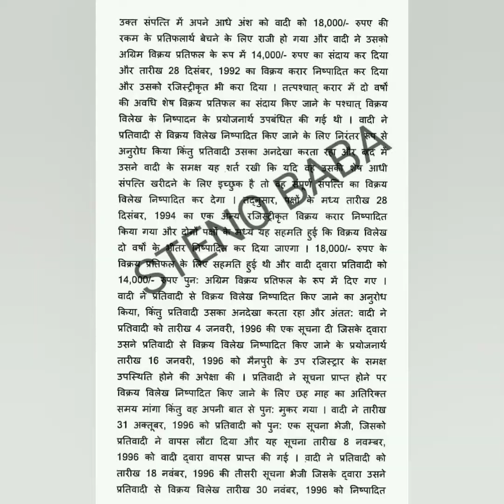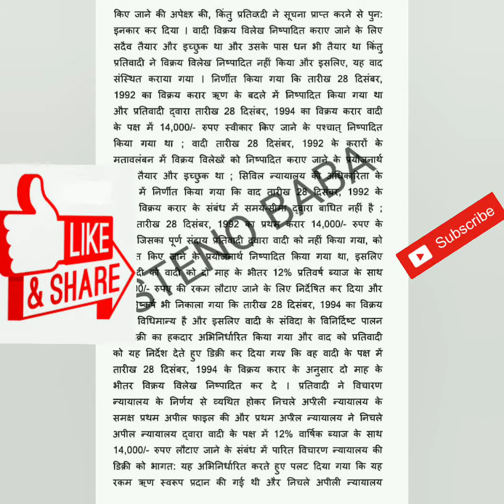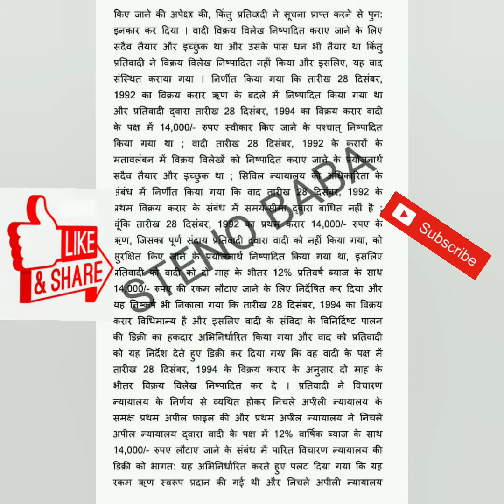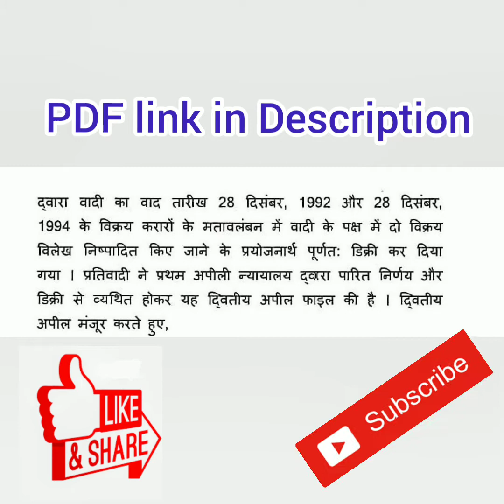80 wpm राजस्थान हाईकोर्ट लीगल मैटर हिन्दी स्टेनो डिक्टेशन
Legal dictation,
CRPF dictation,
Hindi dictation,
Legal outline dictation,
Court matter,
Rishi pranali dictation,
# aashulipi dictation,
shorthand writing,
shorthand dictation,
ssc stenographer,
shorthand speed,